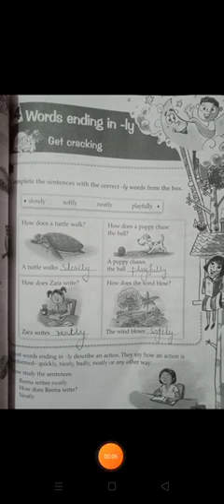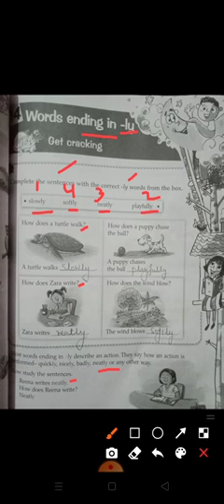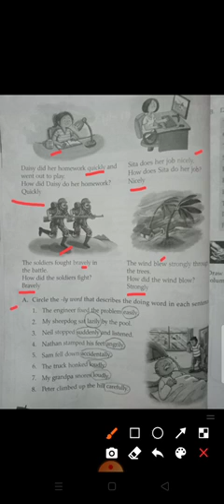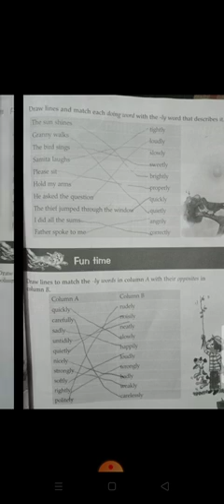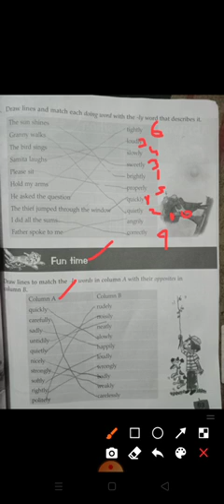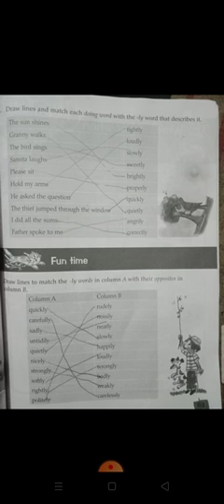Class 2 Subject English Grammar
Chapter 14 Words ending in-ly